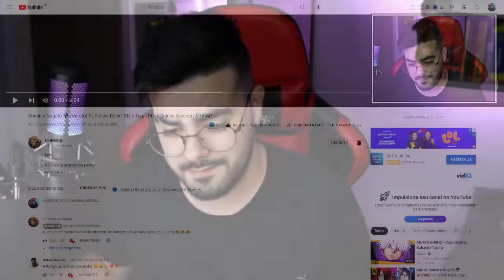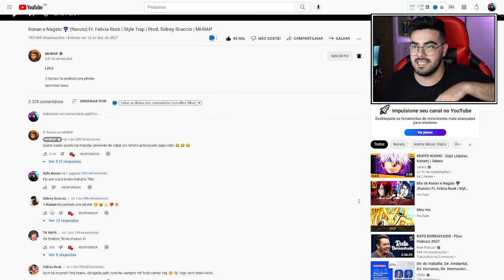NERD REACT - Konan e Nagato ☔️ (Naruto) Ft. Felicia Rock | Style Trap | Prod. Sidney Scaccio | MHRAP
✅SEJA MEMBRO DO CANAL E GANHE DIVERSOS BENEFÍCIOS!✅

NERD REACT - Konan e Nagato ☔️ (Naruto) Ft. Felicia Rock | Style Trap | Prod. Sidney Scaccio | MHRAP | ‹ Rafa Nunes ›